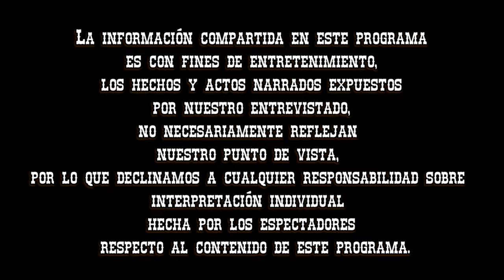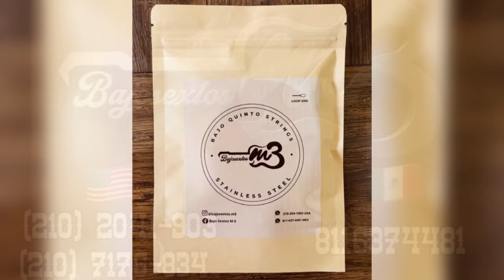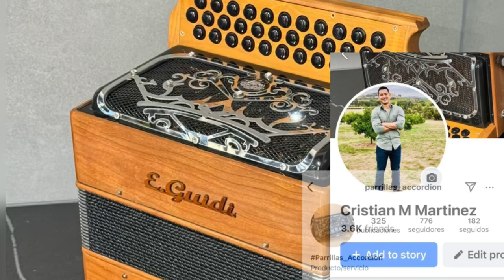Entrevista #163 Paco Silva / La Tropa Colombiana / La Ronda Bogotá